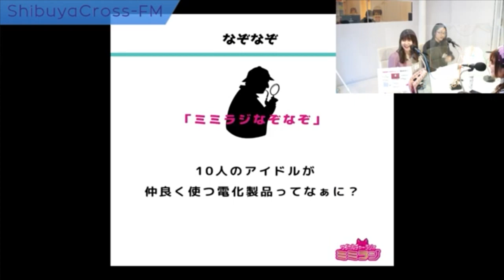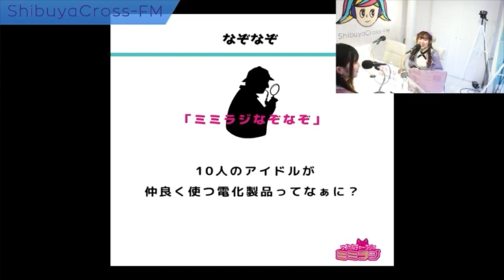【サブカルチャーラジオ「ミミラジ」】2023.02.26放送分 MC きゃみぃ (あやめ椿姫) アシスタントMC 加藤ゆり 長井楓 龍璃 ゲスト 山崎もえ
MC きゃみぃ(あやめ椿姫)